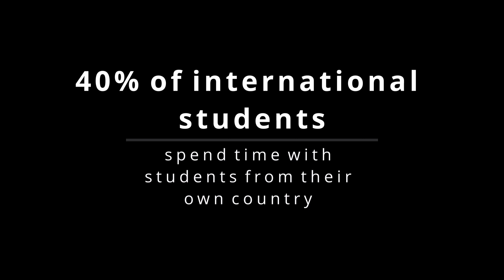First rough cut